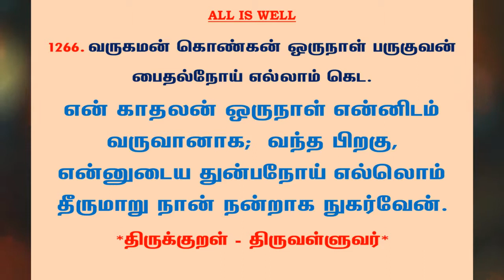#1290 | தினம் ஒரு திருக்குறள் - குறள் 1266 | Kural 1266 - Daily One Thirukkural